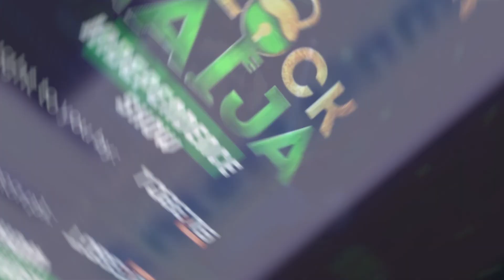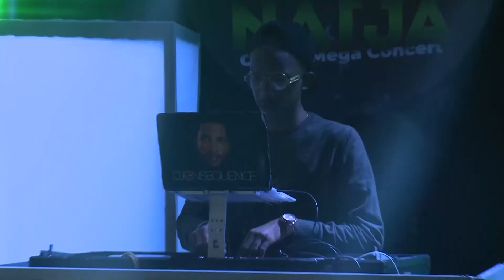UNLOCK NAIJA SEASON 1